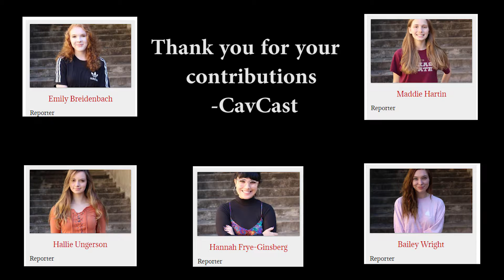LTHSNews shoutout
hehoo x3